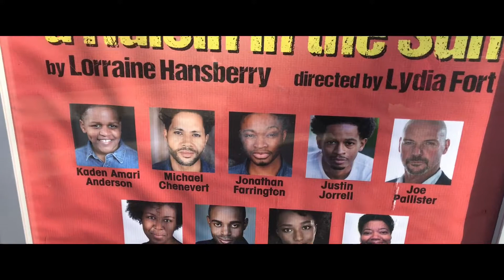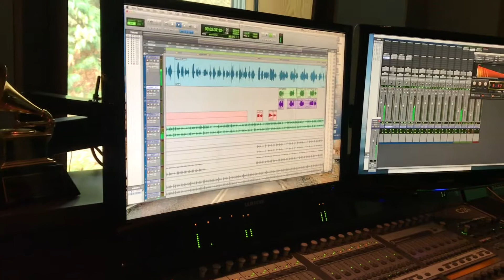Bahamian Dreamer - Ep 2